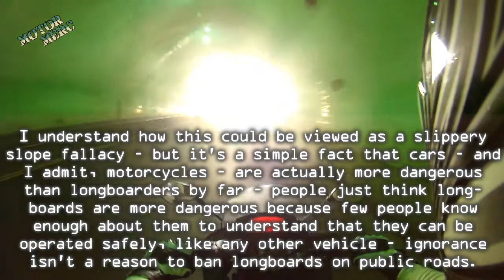Long vs Short MotoVlogs and the Erosion of Small Freedoms - Across Los Angeles Part 4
My vlogs used to be really short.  I used to really like shorter motovlogs.  Now I kind of appreciate medium or long length vlogs, but sometimes I just don't have that much free time to sit down and watch vlogs for a few hours so small ones are easier to digest.

Then I talk about how our freedoms - not big ones like Constitutional rights and stuff, but little ones - are slowly going away.  For example, how you are required by law to wear a helmet in California on a motorcycle.  I personally think it's silly not to wear your gear, but I still feel you should have that choice to be silly if you want to, it's not the place of a nanny state to tell you that you can or can't.